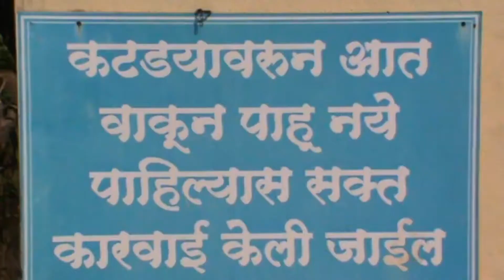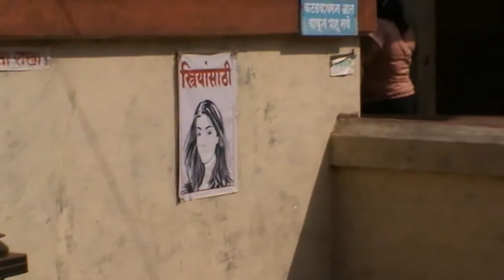Unhale hot water springs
Unhale hot water springs near Rajapur, Maharashtra